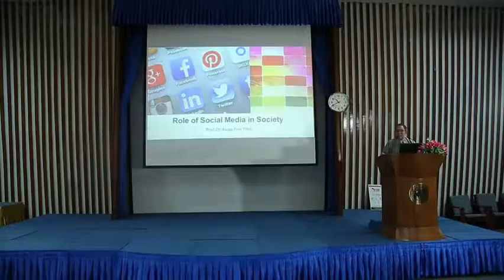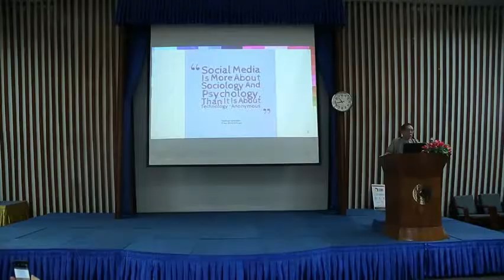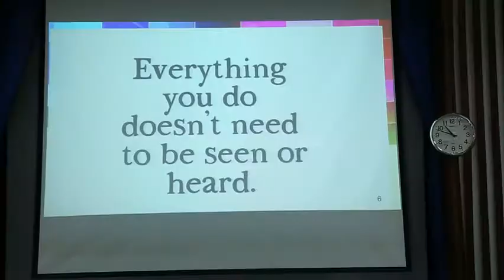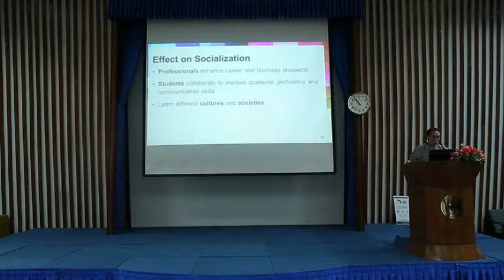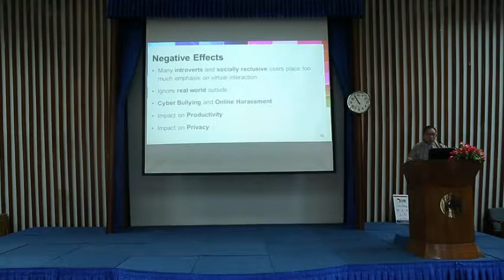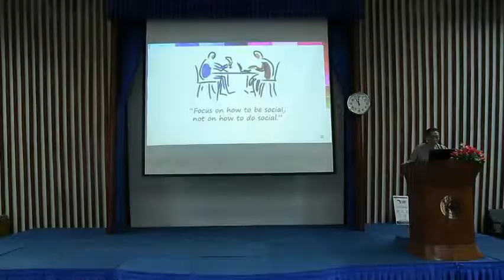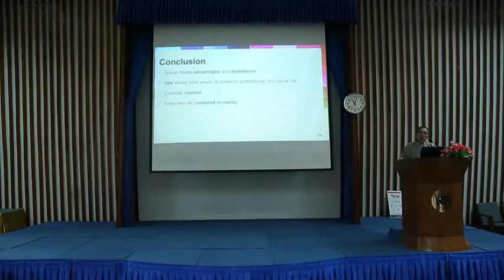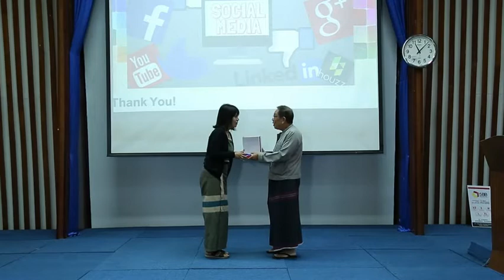Part 3: "Impact of Social Media In Society" Keynote Speech By Prof.Dr. Aung Tun Thet (Advisor, NRPC)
"Impact of Social Media In Society" Keynote Speech By Prof.Dr. Aung Tun Thet (Advisor, NRPC) at "Myanmar Community Under The Social Media Challenges Forum"
17th September 2017, MICT Park- Conference Hall, Hlaing, Yangon-Myanmar.